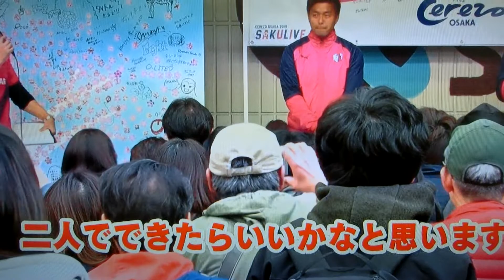マルとヨーイチロー